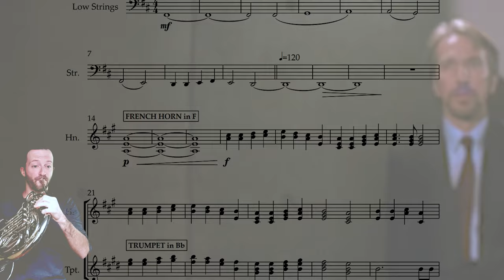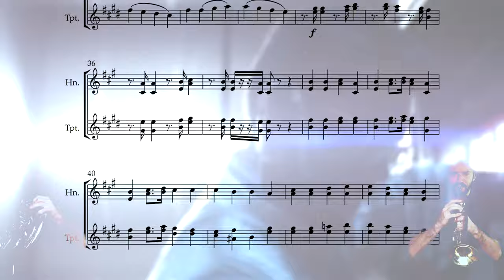Die Hard - The Vault || French Horn & Trumpet Cover